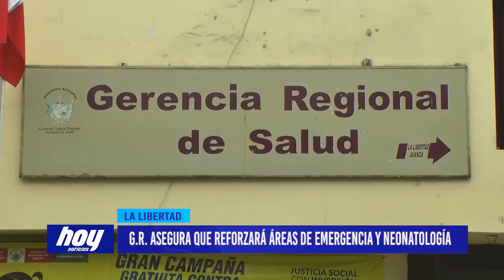Gobierno Regional asegura que reforzará áreas de emergencia y neonatología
La respuesta al representante de la Federación Médica de La Libertad, fue frontal y bastante clara.
El gerente Regional de Salud, Constantino Vila, admitió, tal como lo aseveró el titular de la federación médica, que existe una gran brecha por resolver en el área de emergencia del hospital Regional, y el área de neonatología del hospital Belén, pero que, sin embargo, existe un plan estratégico para sacar adelante esta problemática.